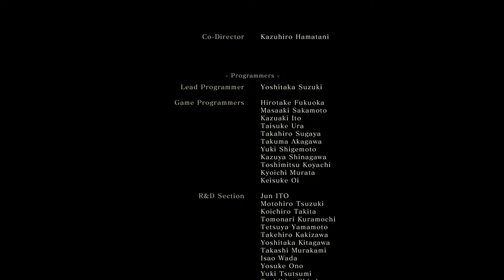Sekiro: Shadows Die Twice : 13 : END ตัดอมรณา